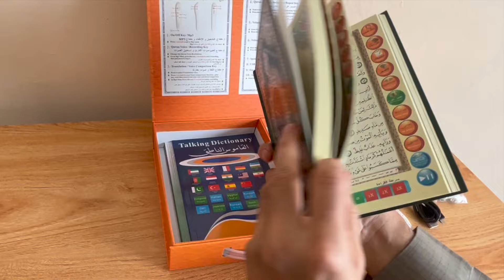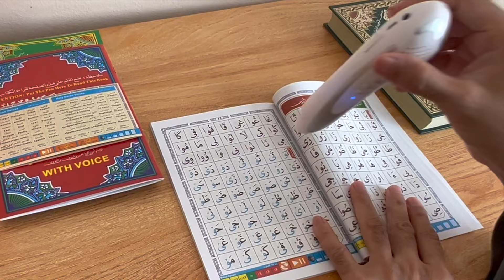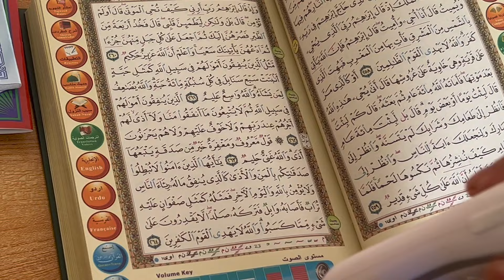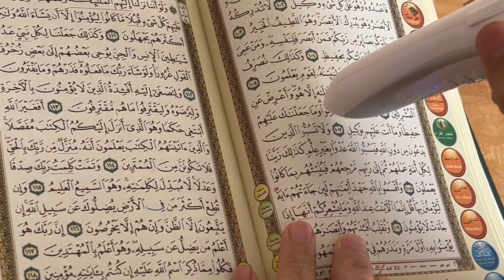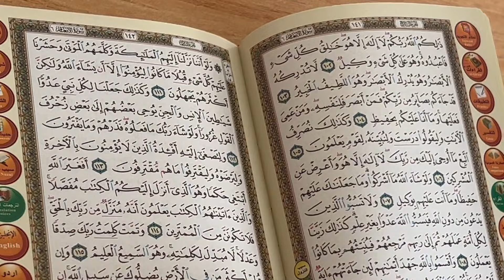How to use Pen Quran by Momaya Fragrance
pen quran is vey good product for those who wants to learn Q uran in arabic .